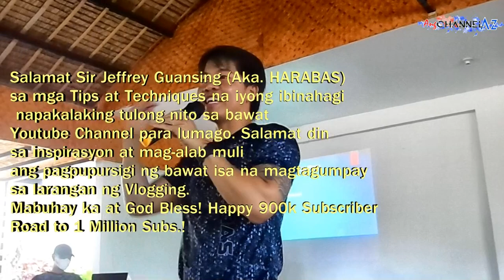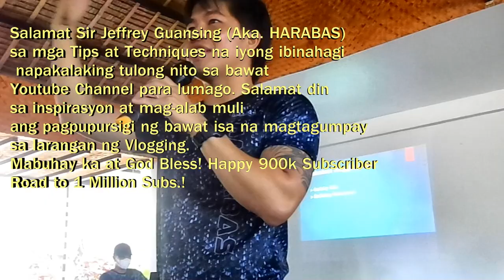AMBUSH INTERVIEW! PINAKAPOGI DAW ITO SA TEAM HARABAS? GAANO NGA BA KATOTOO.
SINO ANG PINAKAPOGI NG TEAM HARABAS? GAANO NGA BA KATOTOO. RAMDOM INTERVIEW SA ILANG MEMBER NG TEAM HARABAS

HOW TO CREATE MINI BONSAI/MAME BONSAI/TIPS TO REDUCE SIZE BONSAI  LEAVES -